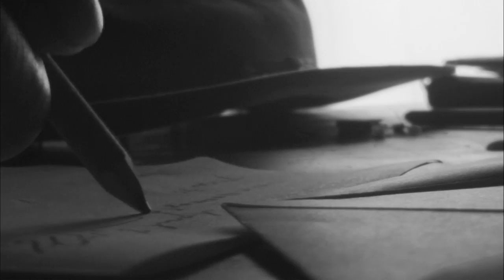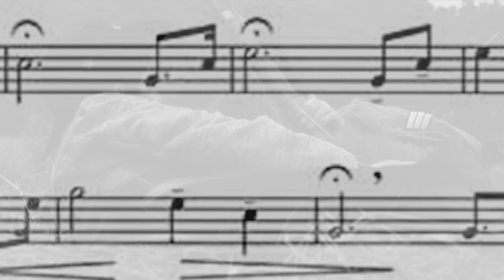The Moron Brothers - Story About a Song